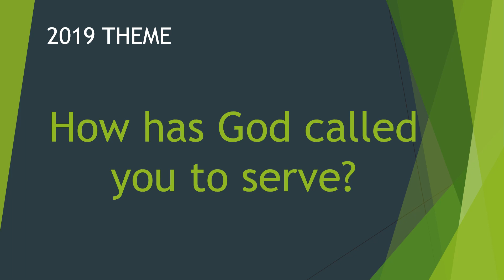Vocation Poster Contest Promo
Help us promote Vocations while you win prizes in our Vocation Poster contest for 2019!